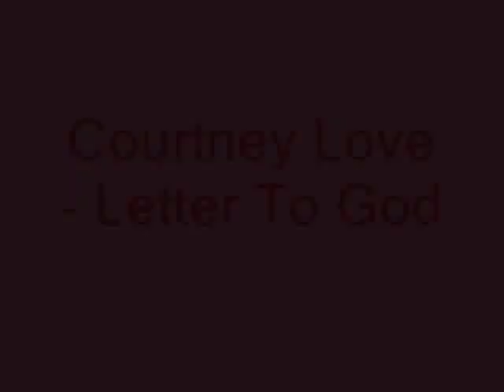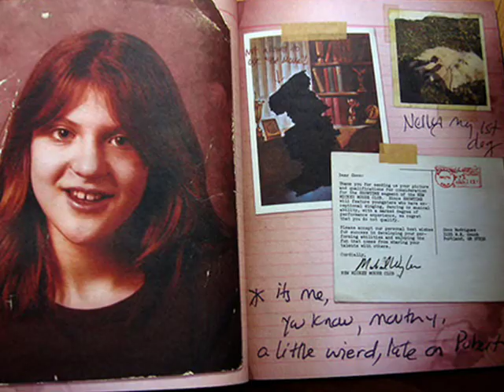Courtney Love- Letter To God